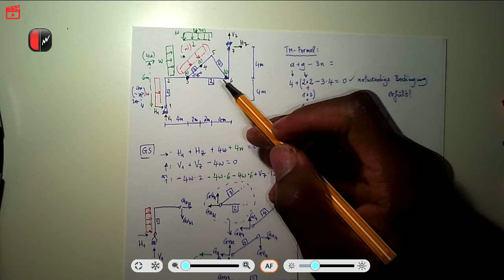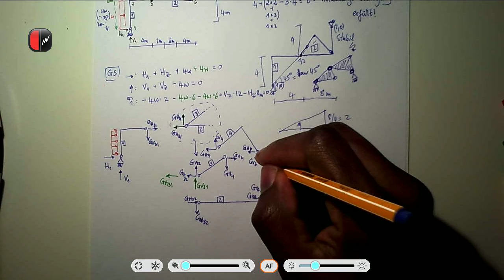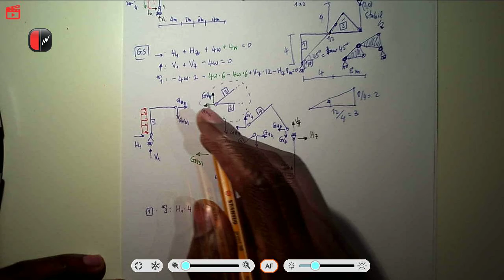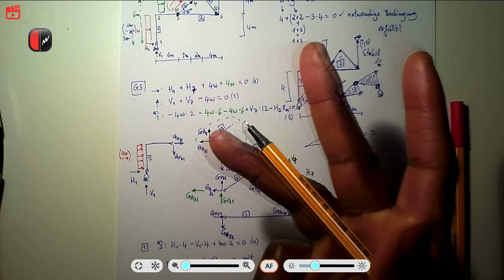Baustatik Aufgaben: A1 Teil1 Auflagereaktionen 2/3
In dieser Aufgabe berechnen wir zusammen Auflagerreaktionen an einem relativ schwierigen System: 4 Körper, 3 Gelenke wobei eins verdoppelt, 12 unbekannte Reaktionskräfte, Streckenlast auf schrägen Teilelementen, etc...

Wir haben insgesamt 12 Unbekannten aber wir werden lernen wie wir uns den Rechenaufwand reduzieren können, in dem Fall auf 4 Unbekannten erstmal.
Unten sind Zeitstempel vorhanden um die Navigation ins Video zu erleichtern.

An der Stelle empfohlen !

Hier hat die Aufgabe angefangen

ZEITSTEMPEL:

02:30 Freilösen und Aufzählen der unbekannten Kräften
08:10 Situation Check nach aufstellung der Gleichungen: 4 Unbekannten schon lösbar.
11:40 Überlegung wie man diese 4 Unbekannten am einfachsten rechnet
12:00 Schriftliche Aufstellung eines Rechnungsplans

Die gezielten Unbekannten an der Stelle sind H1,V1,H7 und V7.
Schritt 1 - H7 von (1) in (3) einsetzen
Schritt 2 - V7 von (2) in (3) einsetzen
Schritt 3 - mit Punkt und 2 wird (3) zu (3*)
Schritt 4 - (3*) & (4) liefern H1 & V1
Schritt 5 - H1 in (1) liefert H7
Schritt 6 - V1 in (2) liefert V7

14:40 Rechnungsplan folgen
15:10 Schritt 1 - H7 von (1) in (3) einsetzen
15:45 Schritt 2 - V7 von (2) in (3) einsetzen
16:10 Schritt 3 - mit Punkt und 2 wird (3) zu (3*)
19:25 Schritt 4 - (3*) & (4) liefern H1 & V1
19:30 H1 und V1 bestimmen
23:10 H1 bestimmt !
24:40 V1 bestimmt !
25:40 Schritt 5 - H1 in (1) liefert H7
27:30 H7 bestimmt !
27:50 Schritt 6 - V1 in (2) liefert V7
28:10 V7 bestimmt !

Here geht's weiter jeweils um 6:00 (GMT+1):

Teil 1: AUFLAGERREAKTIONEN

Teil 2: GELENKREAKTIONNEN
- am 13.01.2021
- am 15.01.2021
Baustatik Aufgaben: A1 Teil 2 Gelenkreaktionen 2/3 (Hier werden wir auch schon mit der Kontrolle anfangen)

Upcoming !
Teil 3: SCHNITTGRÖßEN